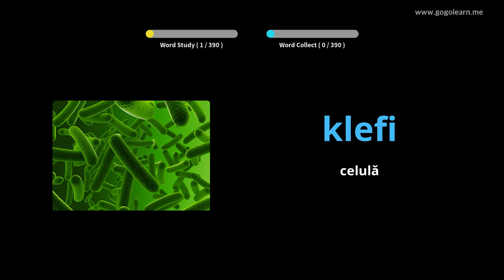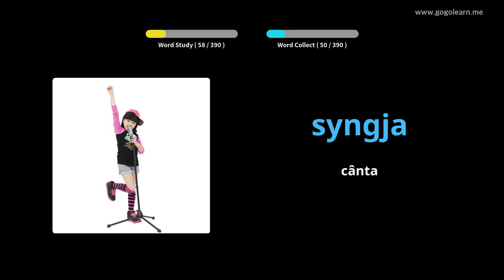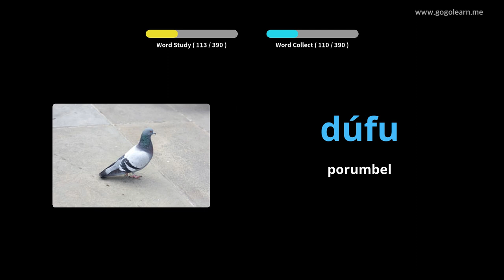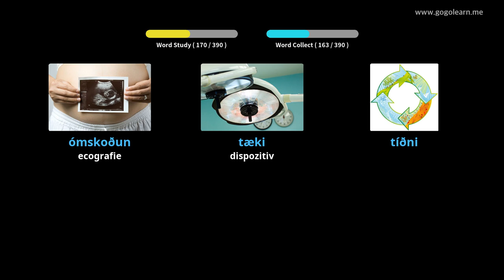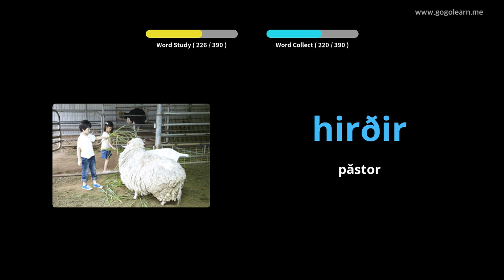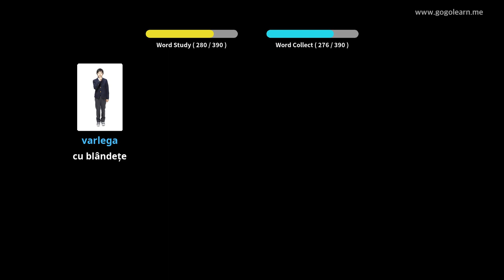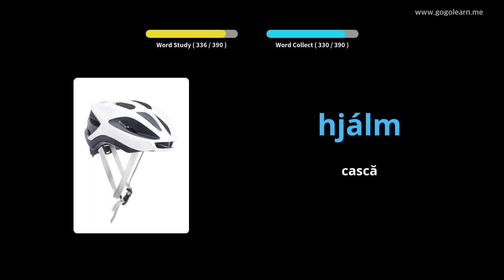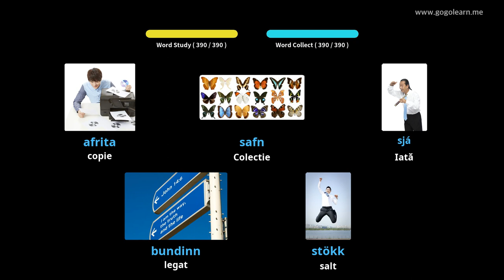Aflați islandeză Prin Imagini |Vocabularul islandeză Școala Medie 3 | Golearn